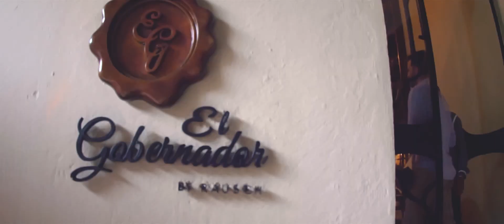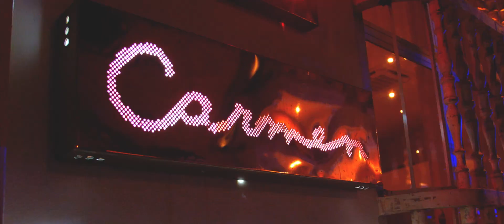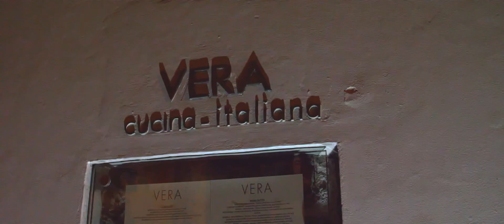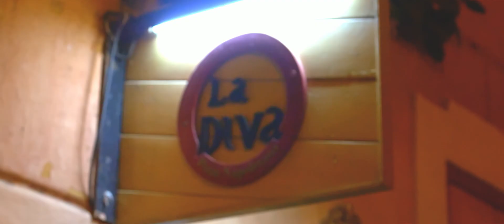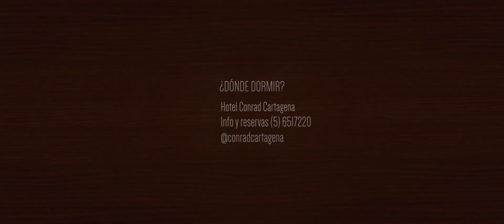I TRAVEL, I AM - PAULINA VIAJES - CARTAGENA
Quiero contarles mi experiencia en Cartagena. Los días en esta linda ciudad pasaron desde relajarme en el hotel, tener una experiencia gastronómica muy variada, deportes en la playa, hasta conocer el único restaurante en una cárcel de mujeres en el mundo. Aprendí, me reí todo el tiempo, fui feliz reencontrándome con mi cultura y descubrí la cara más bonita de la ciudad. ¡Gracias, Cartagena!

Producción: @produccionesinnecesarias
Maquillaje: @danibastidas_
Styling: @alexlundi
Fotografía: @andresespinosaphoto
Vídeo y edición: @jonnybeks
Animación y colorización: @miracoltv
Drone: Oliver Raatz